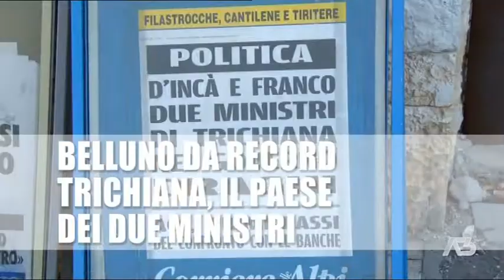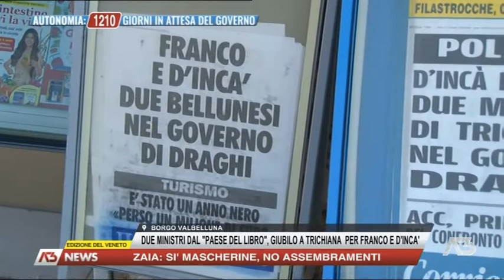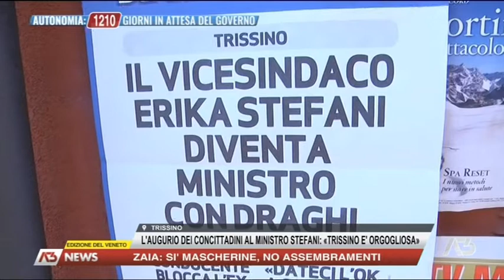A3 NEWS VENETO | 13/02/2021 18:28